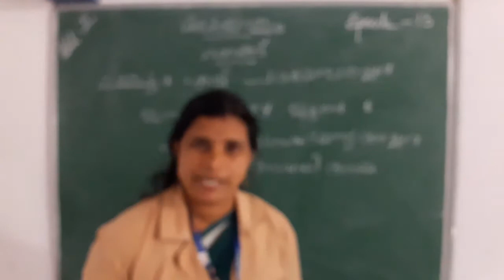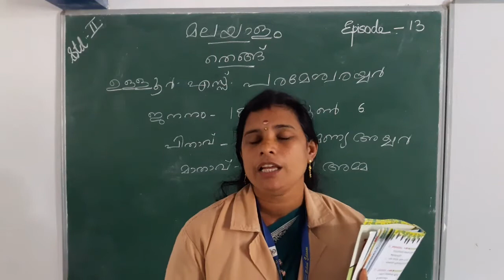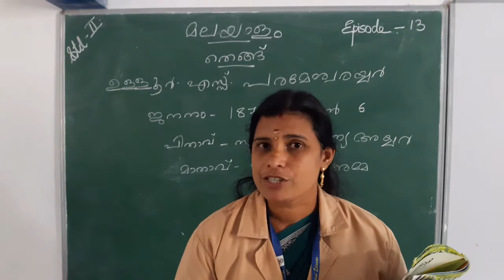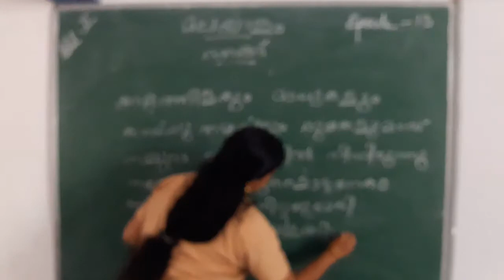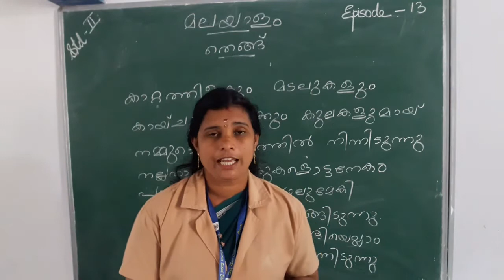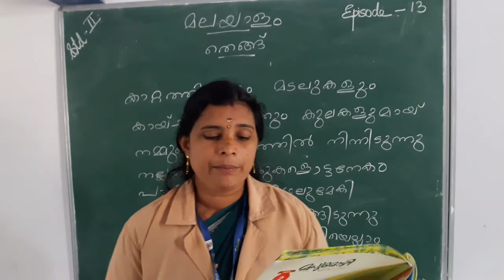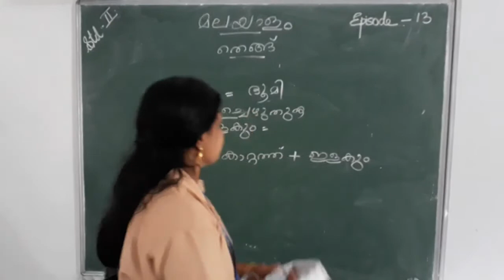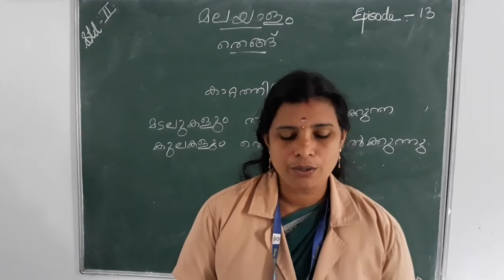HMCS CLASS II MALAYALAM EPISODE 13